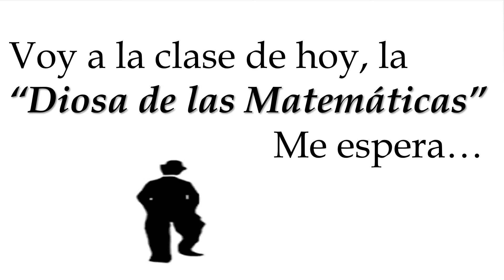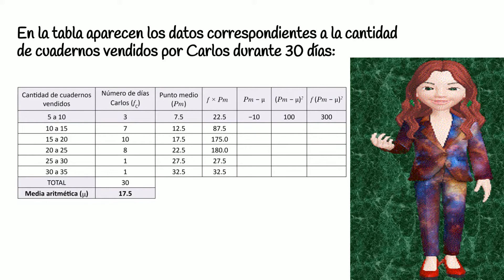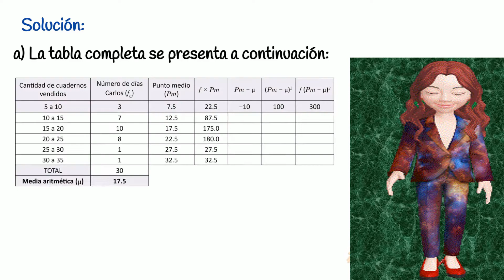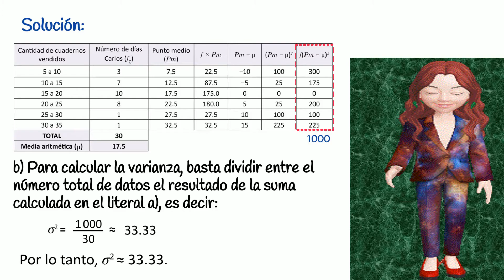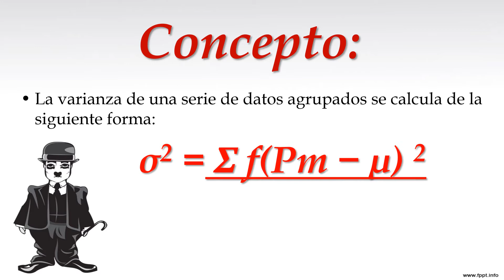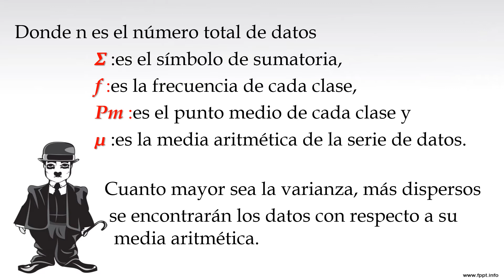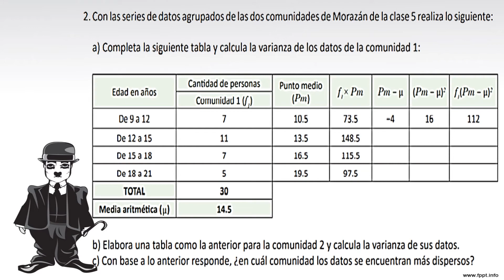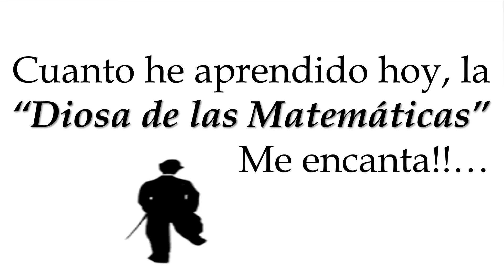ESMATE U8 1 7 Noveno Grado Tema: Varianza para datos agrupados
Los estudiantes ya conocen la forma de agrupar en
clases una serie de datos así como calcular la varianza de un conjunto de datos no agrupados, por lo que ahora se calculará esta medida para datos
agrupados. P En el literal b) del Problema inicial se espera que el estudiante relacione la forma de cálculo de la varianza para datos agrupados con la de datos no agrupados, y así determinar que la suma solicitada en el literal a) se tenga que dividir por el total de datos.